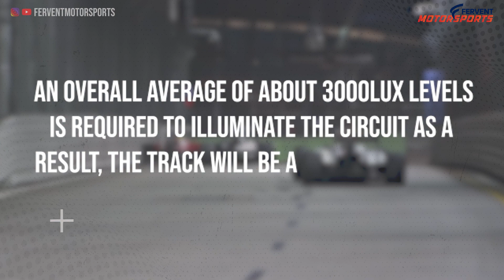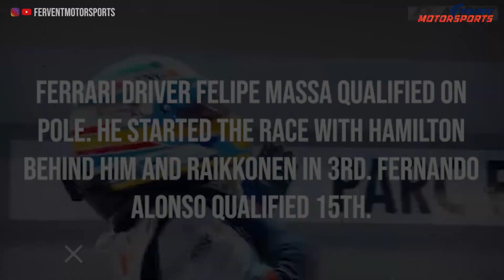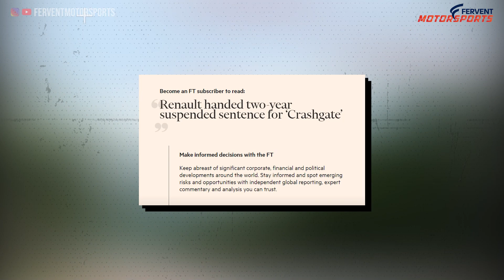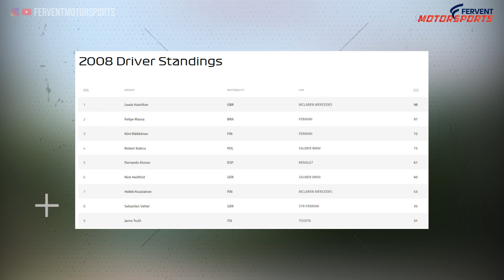History of the Singapore Grand Prix & Most Bizzare moments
As the Formula 1 circus returns to Singapore, we take a look at the history of the circuit as well as the most shocking incidents at the Singapore Grand Prix. From real crashes to fake crashes, a lot has happened at the Singapore Grand Prix.